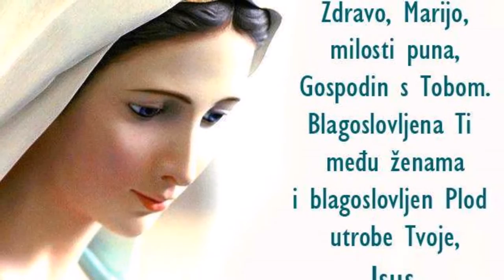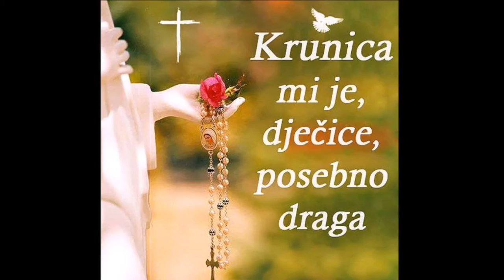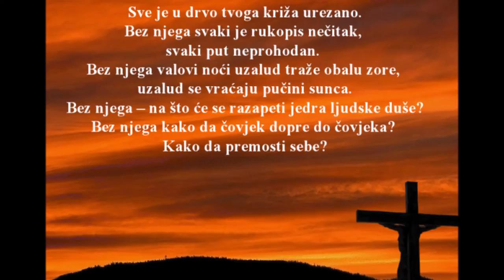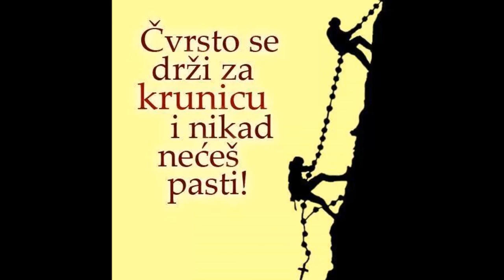Frama Posušje - Zdravo Marijo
"Zdravo Marijo" je pjesma Frame Posušje s albuma "Cijeloga me obuhvaćaš" koji je izdan 2014. godine.

"Zdravo Marijo"
Pjevaju: Ivana Penava, Antonela Galić, Jure Bradarić, Kristina Bešlić, Iva Karla Crnogorac, Marin Penava, Gordana Jukić, Anamarija Begić, Marijana Čutura, Gabriela Ilka Jukić i Jelena Pišković.

Instrumenti: Marija Pišković, Gabrijel Miličević, Vinko Čutura i Stjepan Penava.

Autor glazbe: Marija Pišković.

Aranžman: Marija Pišković, Vinko Čutura i Stjepan Penava.

Izrada spota: Ante Penava
TEKST:

Zdravo Marijo, milosti puna,
blagoslovljena si među ženama
i blagoslovljen plod je tvoj, Isus.

Sveta Marijo, Majko Božja,
moli za nas grešnike sad
i na času smrti naše.

Zdravo Marijo. Amen.